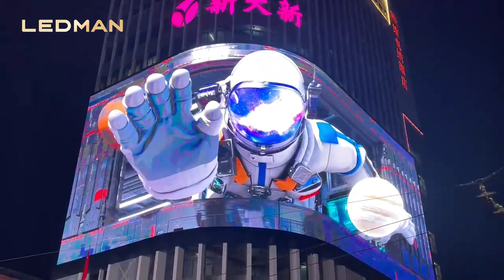Outdoor Large Digital LED Billboard of Naked Eye 3D LED Display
Naked eye 3D led display was showed a lot in ISE2023. It use creative and immersive content to attract more audiences, better promote of your company, brand and bring advertising everywhere. Except for normal outdoor led display, see below success case of 1200㎡, Ledman also provide naked eye 3D indoor UHD LED solutions.